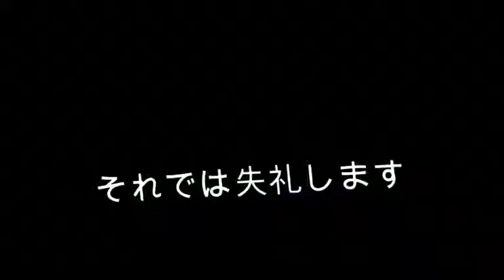高石高校ボート部 エルゴ・基本筋トレのやり方紹介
44期生のみなさん！
今コロナで外に出る事が出来ないので暇な方が多いと思います。なのでこの動画を見て体を動かしたりボート部の事に興味を持ってもらえたら幸いです。
この休校期間が終わればぜひボート部に体験や見学、入部してください！待ってます！